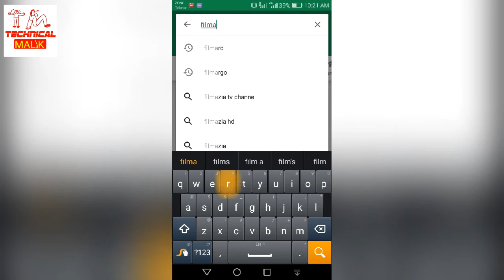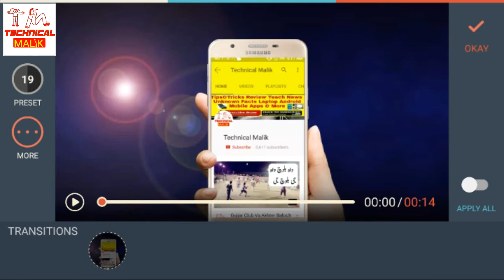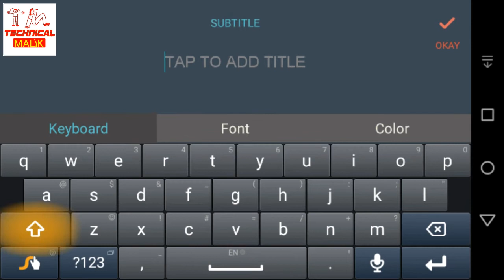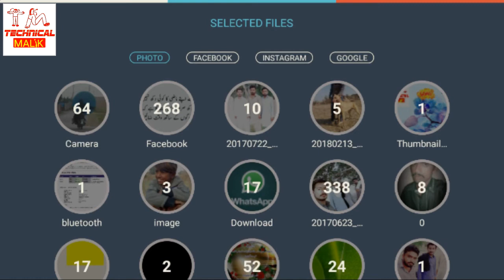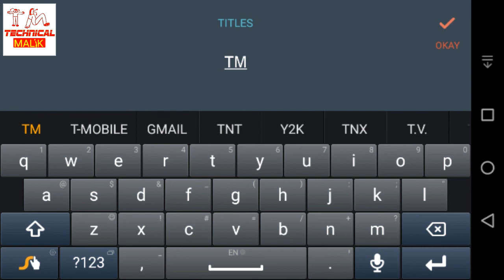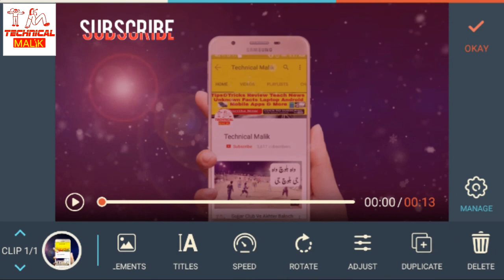Best Professional Video Editor App For Android 2018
Click here
Best Professional Video Editor App For Android.Best Video Editing App For Youtube. Best Professional Video Editing App For Android Best editor app. Video Editing App For Youtube Channel 2018.